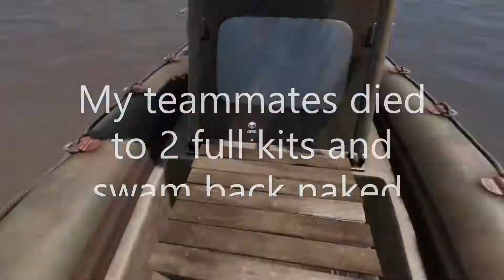Russian Oil Rig